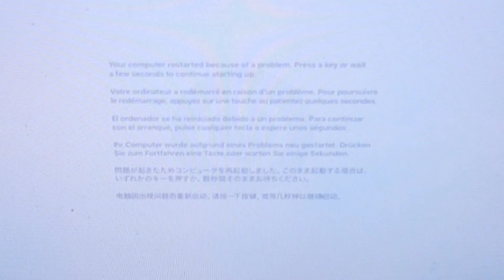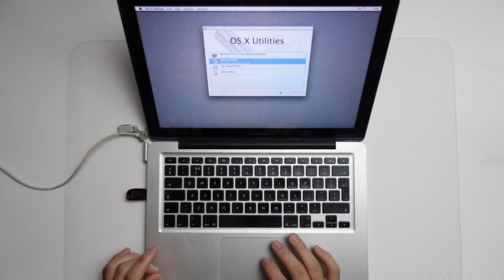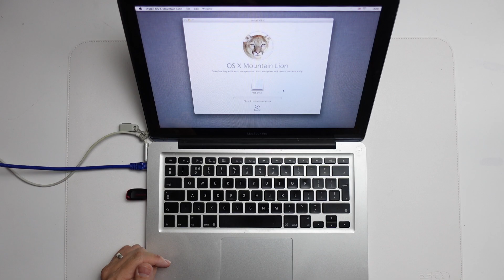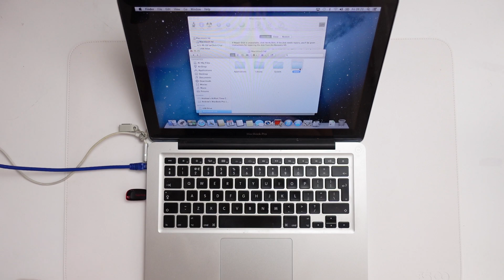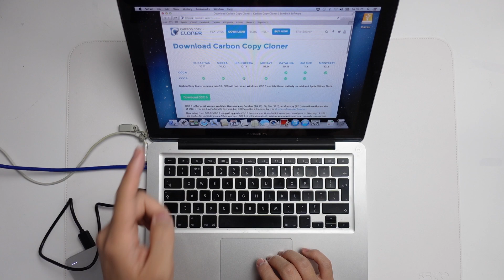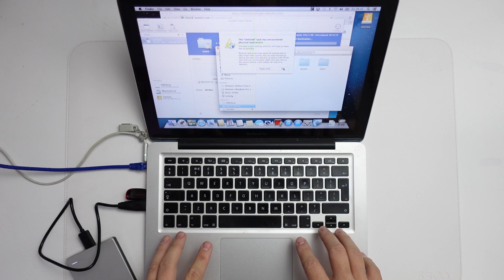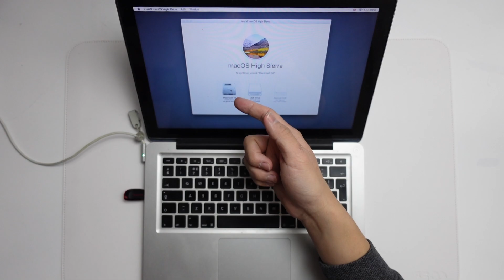Mac Boot Loop Fix and Data Backup (USB Boot Disk Method)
► My Recording Setup:
►► My equipment: